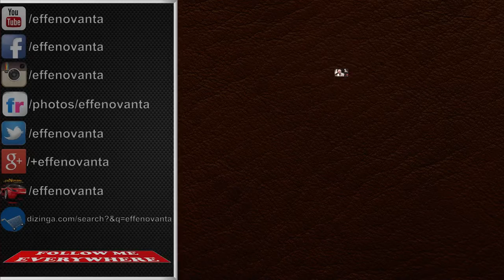MERCEDES-BENZ G63 AMG CRAZY COLOR EDITION - REVIEW. start-up and driving 2016 HQ